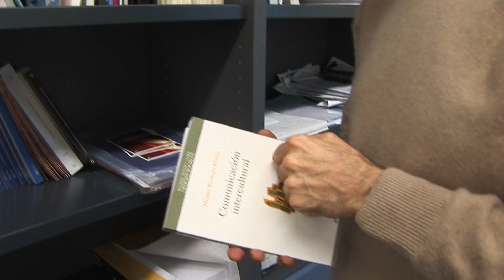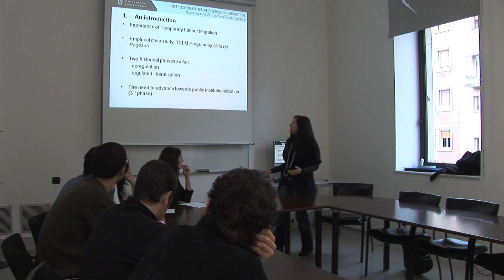La movilidad humana es un elemento clave en la globalización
El Grupo de Investigación Interdisciplinario en Inmigración (GRITIM) explora las diferentes dinámicas de este proceso histórico y global desde la interdisciplinariedad con los instrumentos conceptuales, políticos, jurídicos, sociales y económicos más adecuados.